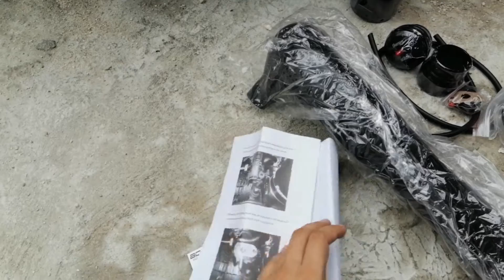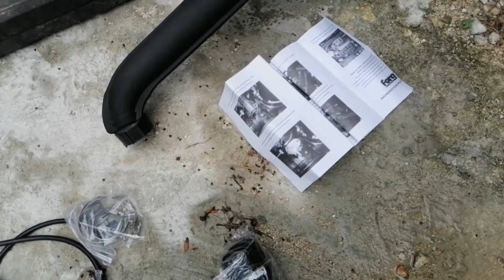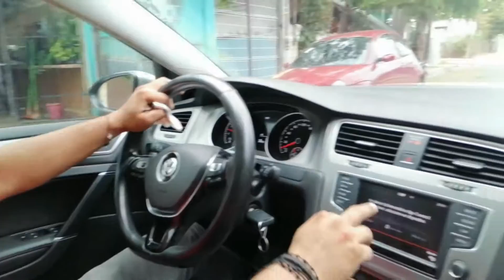Como instalar valvula de alivio golf tsi 1.4 mk7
Que tal amigos, sean bienvenidos a un nuevo vídeo, en esta ocasión les mostraremos el proceso de instalación de un kit de válvula de alivio para un golf tsi 2016, espero este vídeo sea de su agrado y les sirva en caso de que lleguen a comprar una válvula